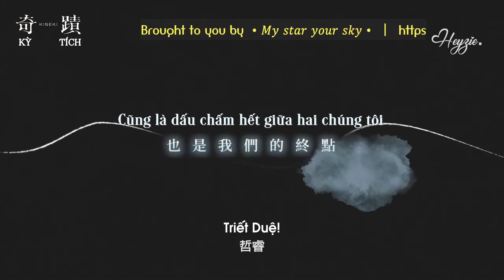【VIETSUB】Kỳ Tích 奇蹟 Trailer 3 《Kiseki: Dear To Me》 | Taiwanese BL 2023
Tống tiên sinh đóng phản diện rồi tròi oiii =))))

⊸ Khởi chiếu 18:00 (VN) ngày 22/8 trên GagaOOLala, tổng 13 tập.
⊸ Biên kịch/ Tác giả nguyên tác: Lâm Bội Du (Trapped, We best love, My tooth your love, Crossing the line, Obssessed, Right or wrong,...).
⊸ Cast: Từ Khải, Lâm Dục Đồng, Trần Bách Văn, Khương Điển, Tống Vĩ Ân,...
⊸ Nội dung:
Bạch Tôn Dịch, một học bá quyết tâm theo đuổi nghề y, ngày nọ đụng trúng một tên côn đồ bị thương - Phạm Triết Duệ và buộc phải đưa anh ta về nhà mình chăm sóc. Cả hai không ưa gì nhau nhưng lâu ngày chung sống khiến họ dần hiểu nhau và nảy sinh tình cảm. Song một cuộc đấu đá giữa xã hội đen xảy đến khiến Tôn Dịch vì muốn nhận tội thay Triết Duệ mà ngồi tù. Không chỉ hai người bị chia rẽ, mà bạn bè của họ, Eddie và Trần Nghị cũng vì thế mà đường ai nấy đi. Bốn năm sau, số phận sắp đặt cho bốn người họ gặp lại theo những cách khác nhau. Để tìm lại hạnh phúc, mỗi người họ buộc phải đối mặt với những lỗi lầm và nuối tiếc trong quá khứ...

☘ Vietsub by @Heyzie.